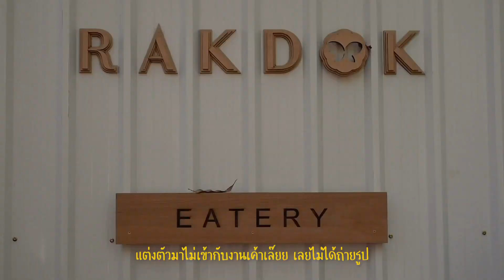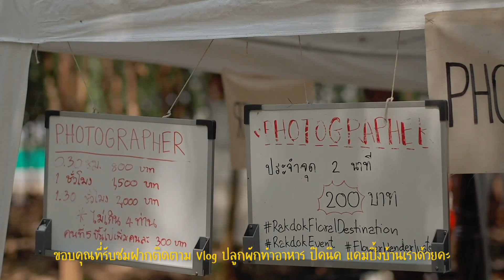Ep.111 💖 Camping : Apo Camp Life 태국 캠핑 오늘은 올해 첫 차박 캠핑을 다녀왔어요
안녕하세요! 🥰
오늘은 올해 첫 차박 캠핑을 다녀왔어요
77번째 에피입니다

장소
NaKornnayok Thailand

촬영장비
 · 아이폰 iPhone 11 pro
 · DJI  OSMO MOBILE 3
         오즈모 모바일 3

FB Fanpage : ขยันสร้างภาพ